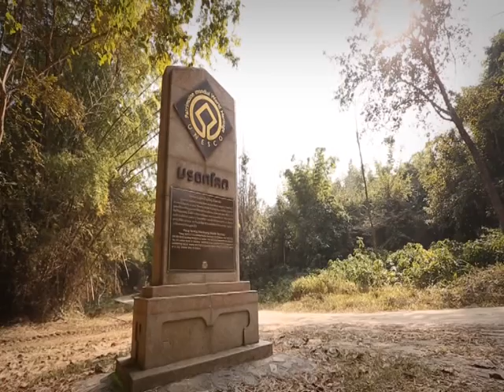ลุยเดี่ยวเที่ยวไม่ง้อ เขตรักษาพันธุ์สัตว์ป่าห้วยขาแข้ง จ.อุทัยธานี T35 B3